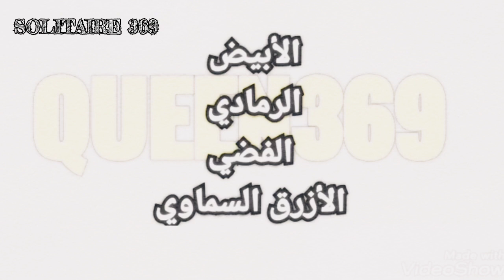أي لون يجلب التوازن والطاقة الإيجابية في يوم الإثنين؟ الشاكرات تجيب!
ألوان أيام الأسبوع🧡💚💙💜🤎🖤♥️

تأثير الألوان في حياتنا، اجذب الحظ السعيد وتمتع بكاريزما عالية باختيار اللون المناسب💕

ما هو لون الملابس المناسب لكل يوم من أيام الأسبوع حسب التشاكرات؟!

اللون المناسب ليوم الإثنين حسب الشاكرات